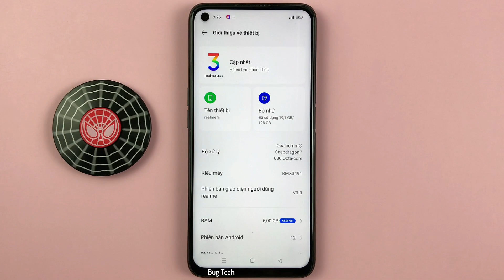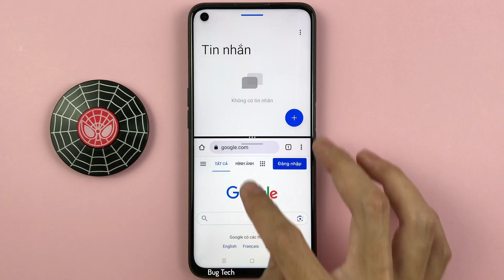Cách chia đôi màn hình khi nhấn giữ nút gần đây trên Realme 9i Android 12